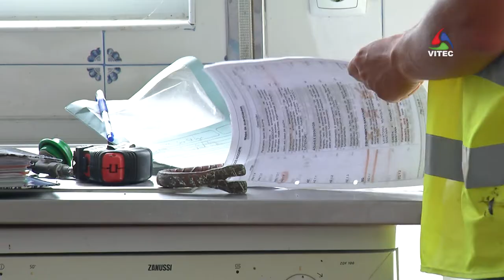24 camas para doentes deslocados nos Açores - InFoco 295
Dentro de dois meses, a Ilha Terceira contará com uma nova unidade de alojamento para doentes deslocados das outras ilhas vizinhas. Uma obra de reabilitação proposta pelo CDS-PP no último orçamento regional e que custará ao Governo dos Açores cerca de 48 mil euros. Este é o tema da edição n.º 295 do InFoco.